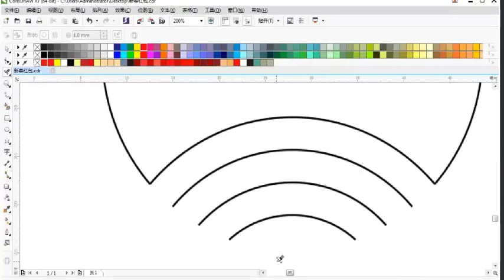Corel Draw 2021 Tutorials Tips # 37